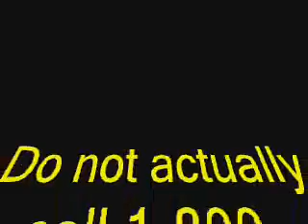Darth Vader Vaccum Commercial